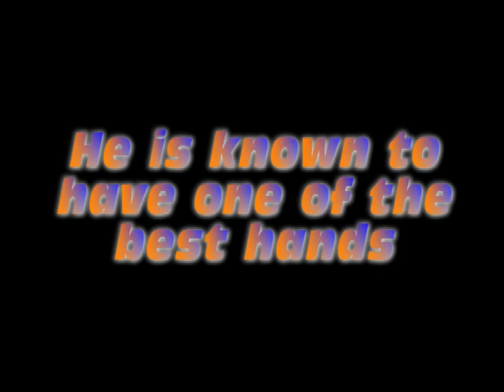Austin Pettis 2010 Senior Highlights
Austin Pettis's Senior highlights of the 2010 and 2011 season.  Highlights are from the commemorative dvd.